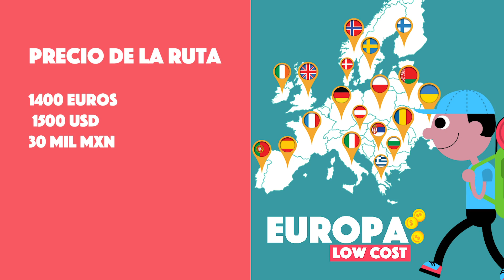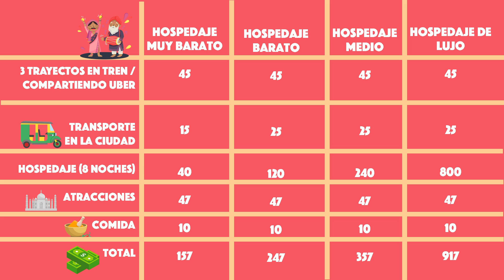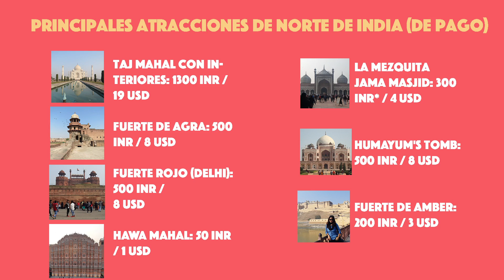¿Cuánto cuesta viajar por el mundo? | 5 rutas para viajar con precios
Conocer el mundo, viajar a lugares lejanos, es el sueño de muchos. Sin embargo, organizar un viaje a veces no resulta tan sencillo. Así que aquí te explico paso a paso cómo hacer 5 de las rutas de viaje más bonitas que tendrías que hacer por lo menos una vez en la vida.

1. RUTA POR EUROPA. Si bien hay muchísimo que ver en Europa, a veces no tenemos todo el tiempo y dinero. Por eso aquí te propongo una ruta para visitar 6 de las principales ciudades europeas en 15 días: Londres, París, Ámsterdam, Roma, Madrid y Barcelona. La ruta tiene un costo de 1,392 euros (29 mil 750 pesos mexicanos tipo de cambio junio 2019). Todos los detalles aquí.
2. RUTA POR INDIA. Amada y odiada es India, pero lo que no queda duda es que se trata de un lugar que tienes que ver en algún momento de la vida. La ruta básica por India es de una semana, se concentra en el norte y te permite visitar el famosísimo Taj Mahal. Tiene un costo que va desde los 157 USD, lo que la convierte en una de las más baratas para viajar.
3. RUTA POR TAILANDIA. Quizá con muchos turistas, pero creo que si vas a hacer un viaje al sudeste asiática, definitivamente tiene que incluir a Tailandia. Se puede realizar una ruta desde los 800 USD para dos semanas de viaje.
4. RUTA POR JAPÓN. Uno de los países más espectaculares del mundo es Japón. Y aquí te propongo una ruta básica para visitar 3 de sus principales ciudades, pero que sin duda se podría alargar por unos destinos más. La buena noticia es que Japón no es tan costoso como podríamos pensar, así que puedes conocerla por cerca de 800 USD.
5. RUTA POR DUBAI. Un viaje soñado es a Dubai. Ese destino que tiene fama de ser carísimo, pero que te puede sorprender. Aquí te propongo mi ruta de una semana en Dubai con un costo de 841 dólares americanos (USD).